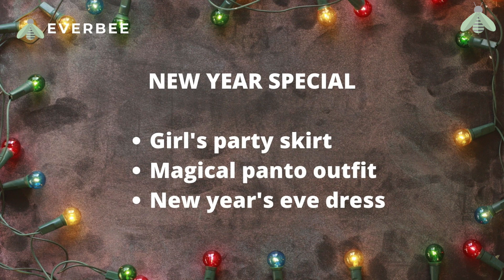The Great British Sewing Bee - 2020 CHRISTMAS SPECIALS | EVERBEE - Ldn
Hello,

The BBC has recently announced that they will broadcast 2 Celebrity Christmas Specials of the Great British Sewing Bee.  Watch the video for more information.

PICTURE SOURCE AND CREDITS
BBC.co.uk